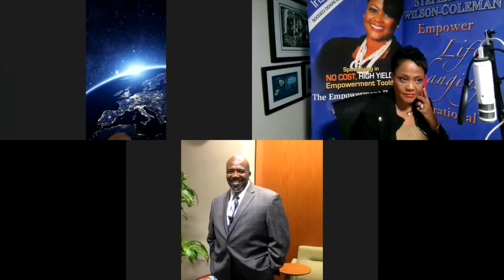Health Care Disparities with Dr. Karen Huntley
Health Care Disparities and How to Take Care of Your Health with Dr. Karen Huntley